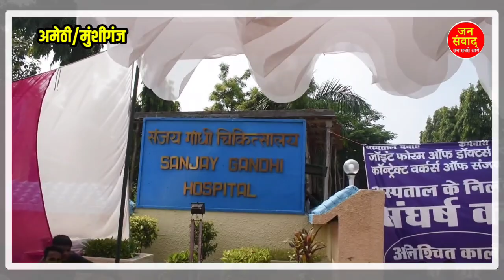अस्पताल के कर्मचारी बैठे धरने परमहिलाओं ने स्मृति ईरानी को दौड़ाया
अस्पताल के कर्मचारी बैठे धरने पर

महिलाओं ने स्मृति ईरानी को दौड़ाया